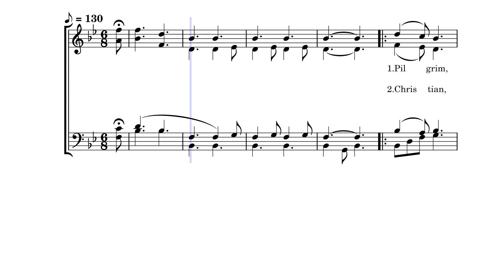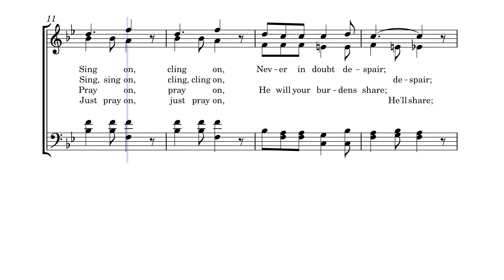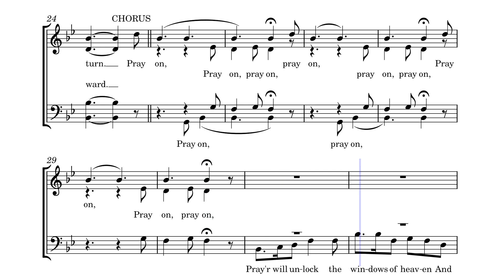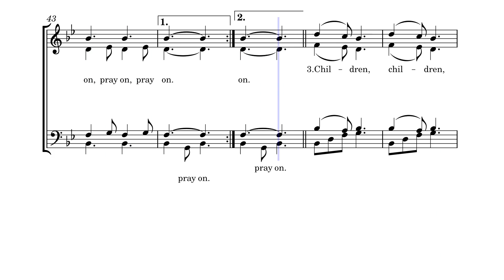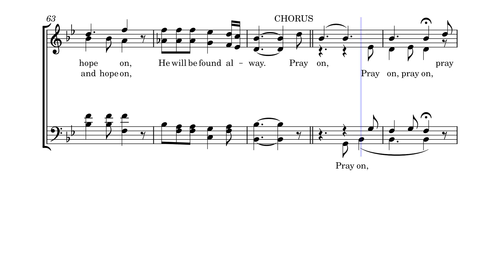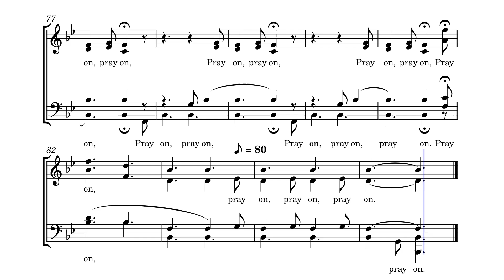Pray On by Will H. Ramsey, 1925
This beautiful SATB piece is published as #107 (of 165) in the collection, "Select Radio Songs" by Stamps Quartet Music, 1946. It was written and composed by Will M. Ramsey in 1925 and would be effective as an SATB choral, quartet, congregational singing, or prayer gathering.